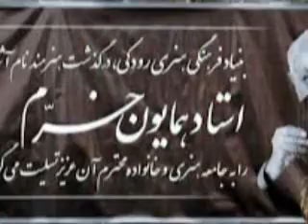Commemoration of Homayoun Khorram, Iranian composer خرم یاد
Commemoration of Homayoun Khorram, Iranian composer and soloist at Griffith University, Brisbane, Australia
23 Feb 2013